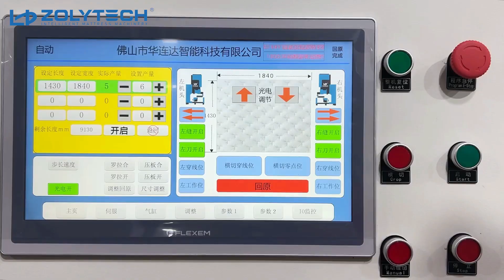The 3rd Generation: Hemming Station In Mattress Production Line / High-end Production Line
Less workers but talant ones.
Our automation production lines have been stationed in major mattress factories. It helps factory to improve automation level and talent density.
Multi-needle Chain Stitch Quilting Machine
Hemming Machine
Fabric Stacking Machine
3 sets of machines form a high-end automatic production line.